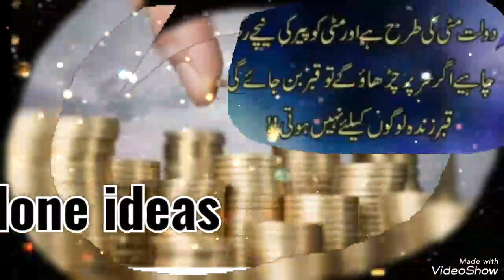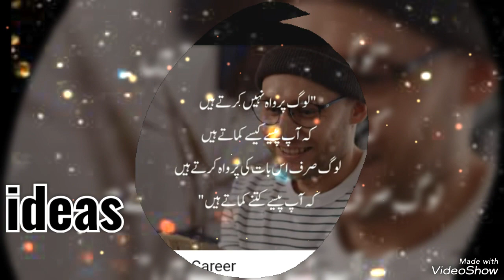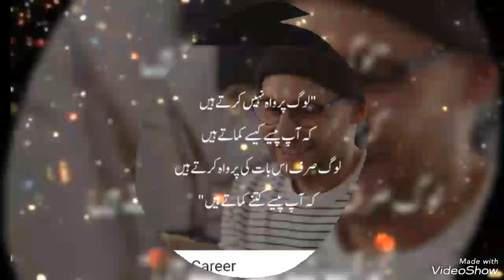Pesa kia h?پیسہ کیاہے💵 ؟؟جانیے کچھ راز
Pesa